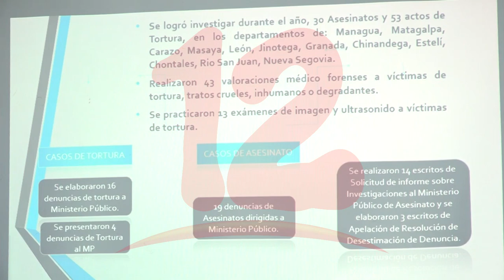El 70% de las denuncias recepcionadas por la CPDH son por asedios, amenazas y persecución política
NosResistimosAlEmbargo De enero al mes de noviembre la Comisión Permanente de los Derechos Humanos (CPDH), recibió más de mil denuncias, la mayoría por amenazas, asedio y persecución.